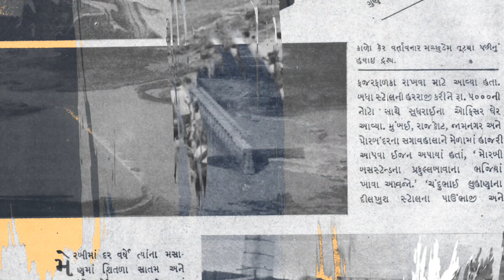50 ലക്ഷം മനുഷ്യരേക്കാൾ വിലയുള്ള അണക്കെട്ടോ ? | Untold Truths of Mullaperiyar | Wiki Vox Malayalam